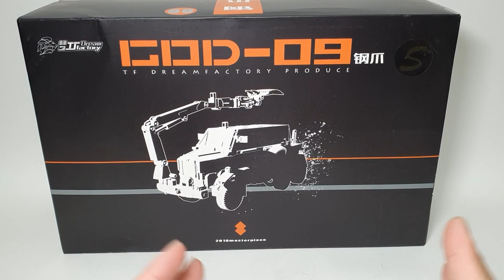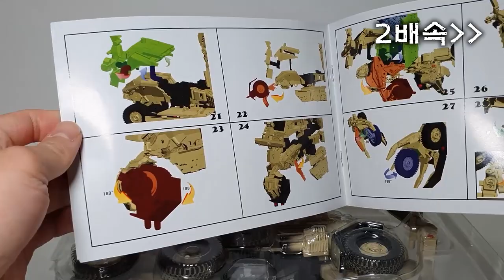TF DREAM FACTORY BONECRUSHER weathering TRANSFORMER MASTERPIECE READER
TRANSFORMERS DREAMFACTORY BONECRUSHER 드림팩토리 GOD-09S 본크러셔 웨더링 버젼
리뷰,변신,사이즈비교입니다.

TF DREAM FACTORY BONECRUSHER WEATHERING VERSION
REVIEW,TRANSFORM,SCALE,SIZE.